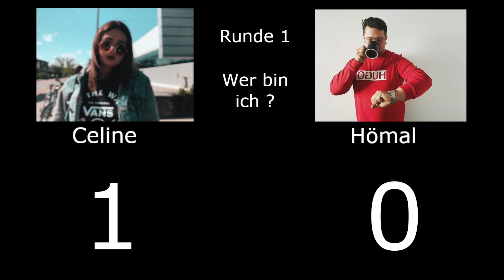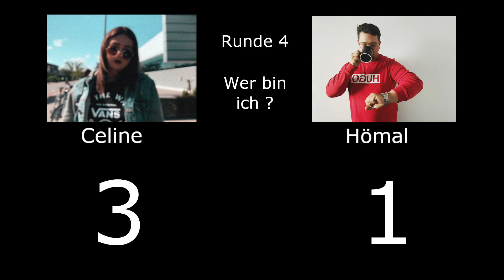Wer bin ich ?/ HÖMAL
Hallo Leute!🔥

Wie jeden Sonntag um 18:00 gibt es ein neues Video von mir
Diesmal mit einen Special Guest...💥

Wichtig!. Bleibt bis zum Schluss es wird lustig!🤣

Schaffen wir heute noch die 100 Abos?

Ich bin raus.

Bis nächsten Sonntag, nähere Infos folgen unter der Woche! Schreibt mir gern eure Fragen in die Kommentare, Instagram, Facebook, wo auch immer!😇

Eurer Hömal⚡️